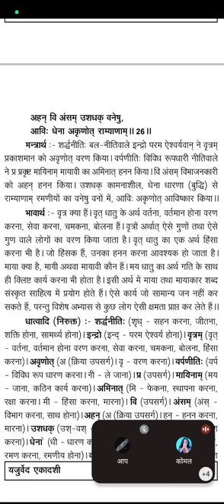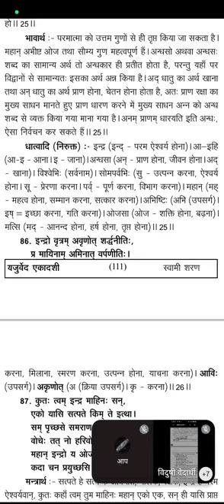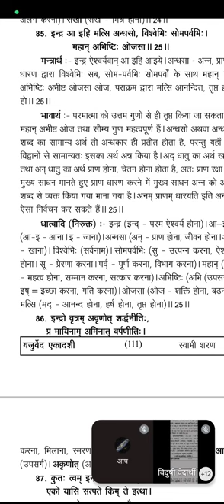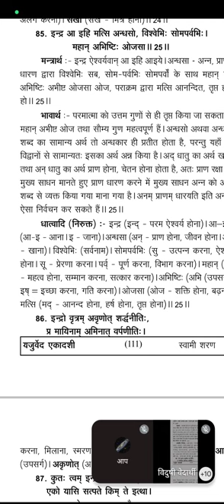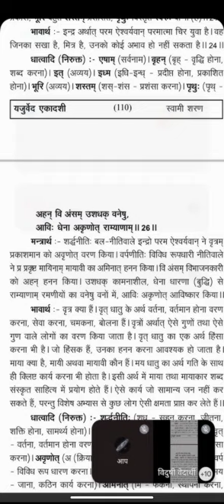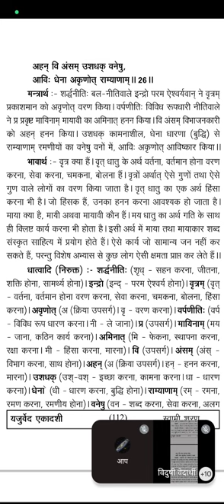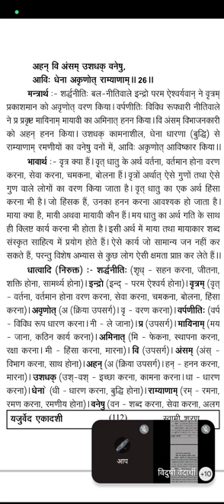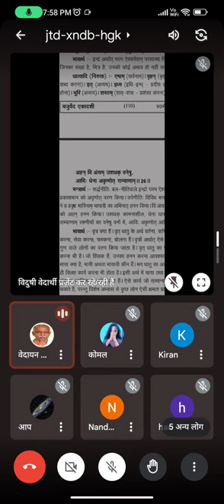यजुर्वेद अध्याय 33, मंत्र 26